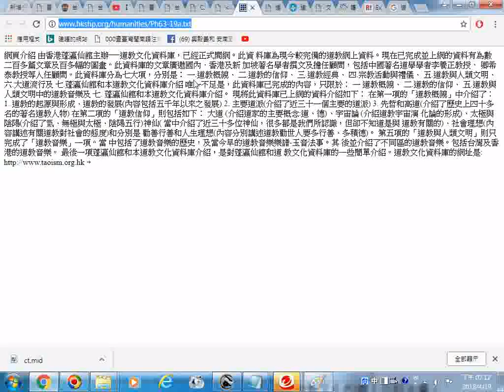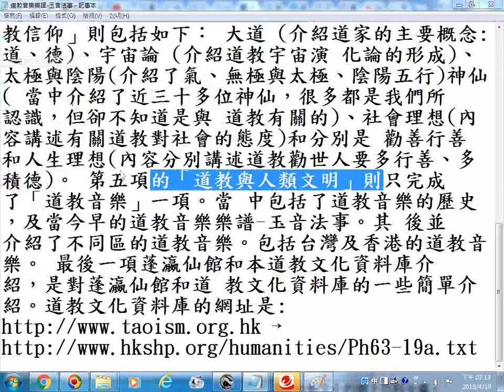道教音樂樂譜-玉音法事(由香港蓬瀛仙館主辦──道教文化資料庫...)_20180419螢幕錄影